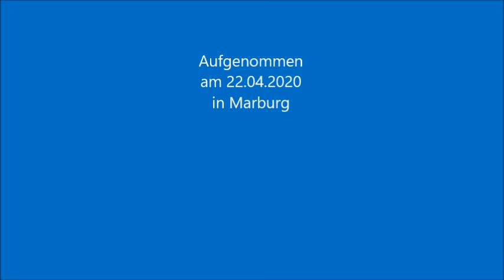KG 031 Die Christianisierung der Franken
Der Germanenstamm, der für die langfristige Entwicklung des christlichen Abendlandes entscheidend werden sollte, waren die Franken. Ihre Nachfahren leben heute im nördlichen Bayern und in Frank(en)reich. Der Frankenkönig Chlodwig war der erste Germanenfürst, der den christlichen Glauben nicht in seiner arianischen Form übernahm, sondern katholisch getauft wurde. Warum das so wichtig für den Fortgang der Geschichte war, erfährt man in diesem Video.

Zusatzmaterial:

1.  Arbeitsblatt: K-031: Die Christianisierung der Franken

2.  Armin Sierszyn, 2000 Jahre Kirchengeschichte (Witten 2012), 216-229.

3. Quellentext: KGQ-048: Bekehrung und Taufe Chlodwigs

4. Mögliches Thema für eine Seminararbeit:
Chlodwigs Bekehrung: Lässt sich Gott auf kriegerische Deals ein?

5. Für die Klausurvorbereitung:
Warum wurden die Franken langfristig der stärkste und entscheidende Germanenstamm für den weiteren Verlauf der europäischen Geschichte?

6. Lerndatum: Weihnachten 498: Taufe Chlodwigs in Reims